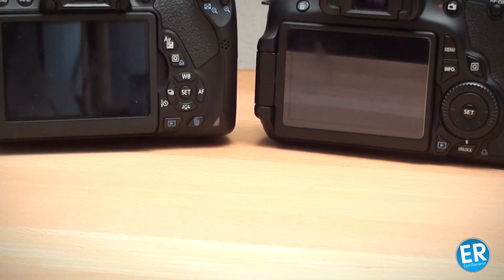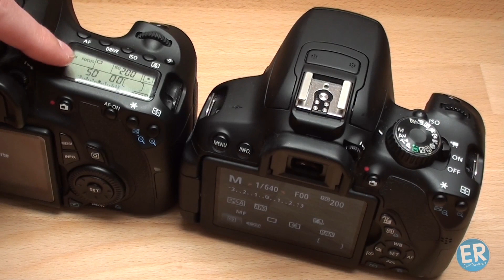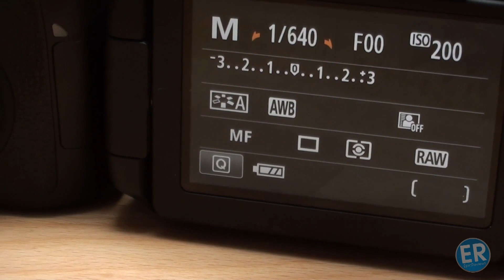Canon EOS 650D oder 60D? - Vergleichstest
In diesem Video möchte ich euch einmal die Unterschiede der Canon EOS 650D und 60D aufzeigen.